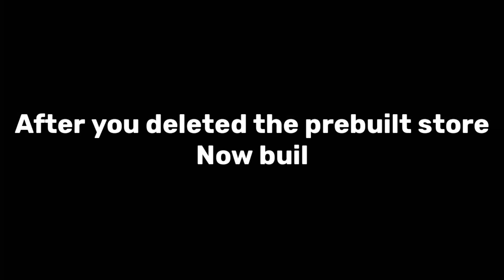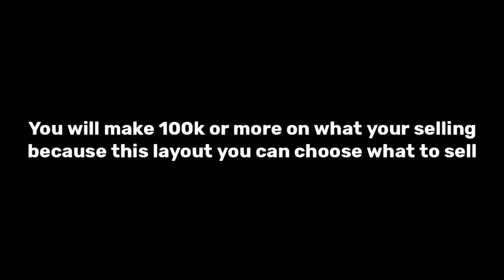😲BEST STARTER LAYOUT (100K + AN HOUR) IN RETAIL TYCOON 2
Purple_zD
My Thumbnail Artist (epic guy btw)

Video Edited By DarkDev

What Is Roblox, Roblox Is A Online Virtual World That YOU Can Create Anything That You Put Your Mind To.

IGNORE